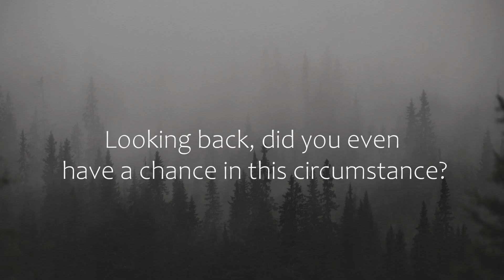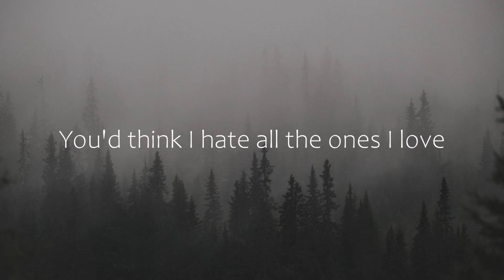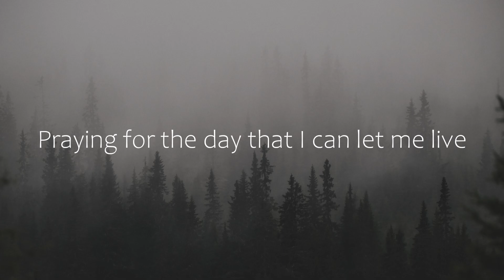Eric Damiano - Mess Things Up (Letra/Lyrics) | Official Music Video